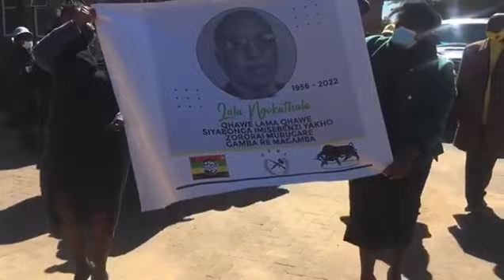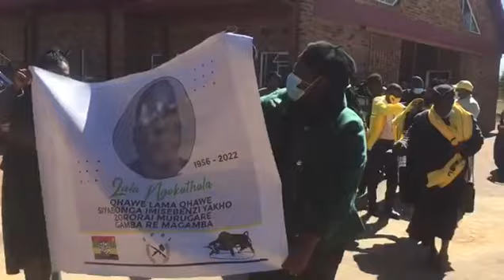Zapu - Asisela Commander